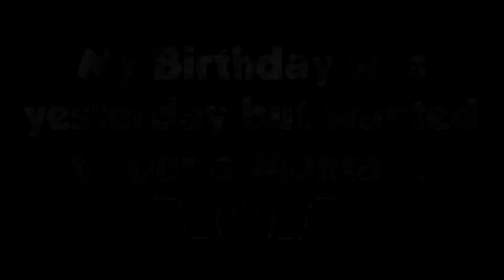REj3Ct- Late Birthday Montage!